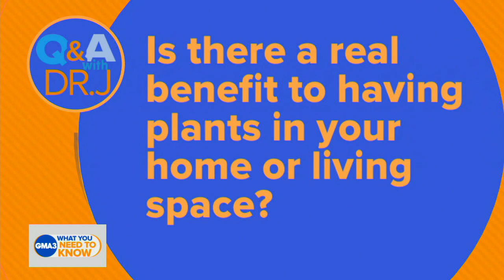When is it OK and not OK to wear a mask outside?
Dr. Jen Ashton has answers to viewers' COVID-19 and other medical questions.